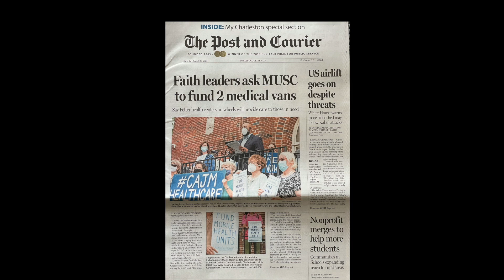end of week love and aloha September 10, 2021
A message of love and aloha from The Rev. Dr. Jeremy Rutledge, senior pastor of Circular Congregational Church in Charleston, South Carolina.